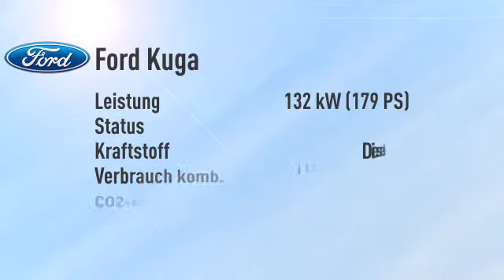Ford Kuga Kuga 2.0 TDCi 4x4 Individual/Navi/Xenon -19%